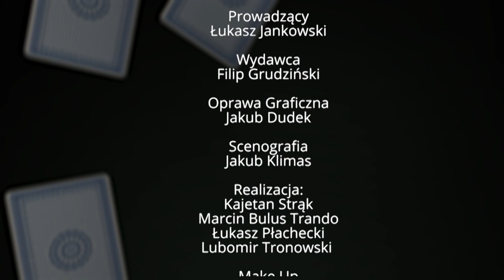Łukasz Jankowski vs. prof. Romuald Szeremietiew | Dziennikarski Poker